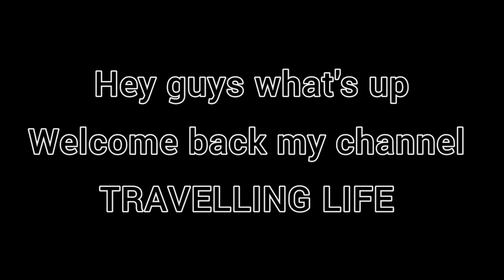Sabarmati express (19168) | Lucknow to Ahemdabad | full journey